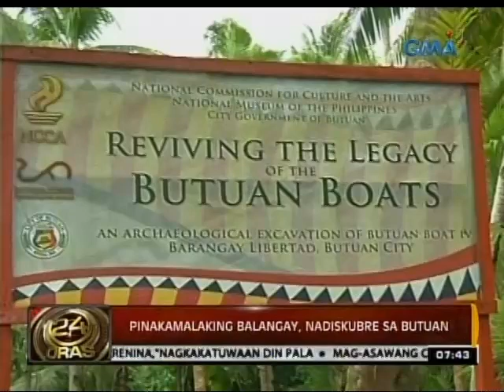24 Oras: Pinakamalaking balangay, nadiskubre sa Butuan